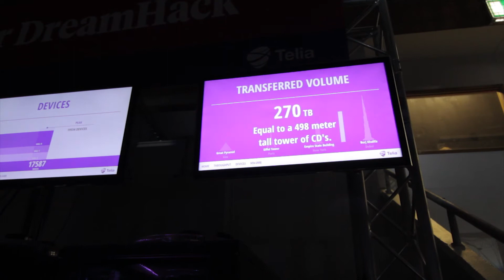DHS15 What can you do as a Pro Gamer at Dreamhack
We at Intel Pack4Dreamhack meet a lot of different people, and dreamhack provides activities for all of them. So what can you do as competetive gamer at dreamhack? watch the video and find out